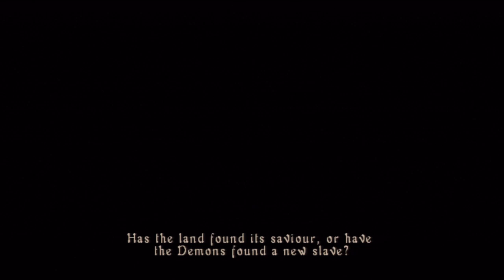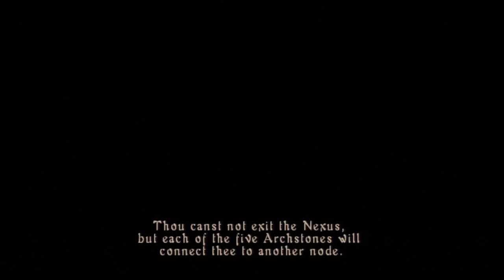Demon's Souls Gameplay Commentary Pt. 1 Intro and Vanguard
In this gameplay commentary:
PC commentary blues.
Introduction to Demon's Souls

for my buddies live commentaries.